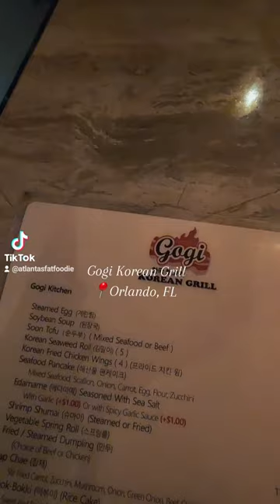Let's eat Korean BBQ- family style!! Orlando restaurant review!! 🤤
Restaurant review: Gogi Korean Grill

This restaurant had great service and delicious food!